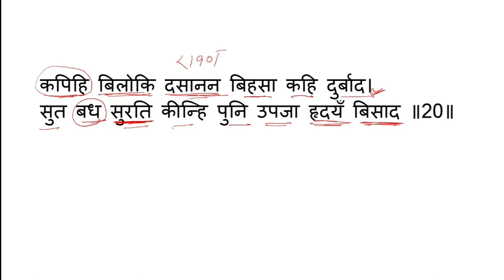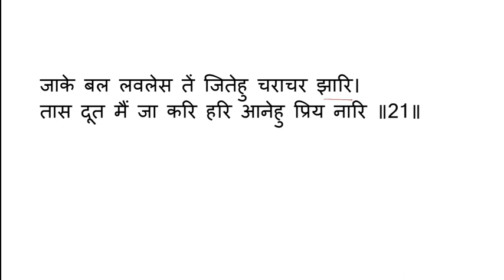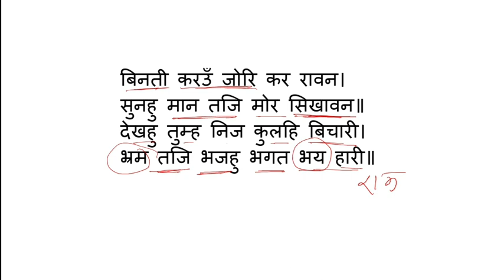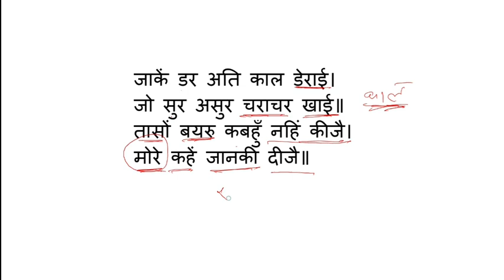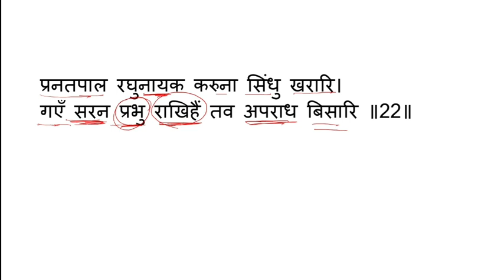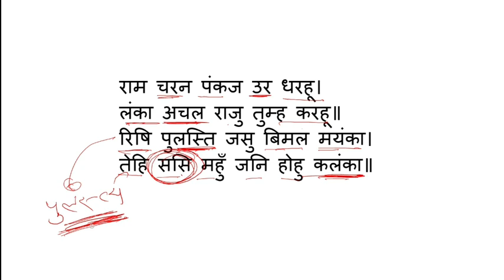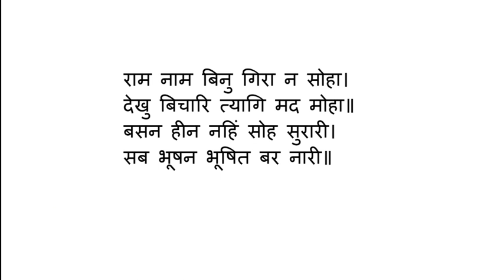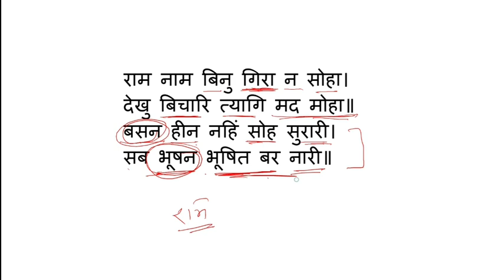'सुंदरकांड' रामचरितमानस /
तुलसीदास द्वारा रचित रामचरितमानस के सुंदरकांड की व्याख्या की गई है।